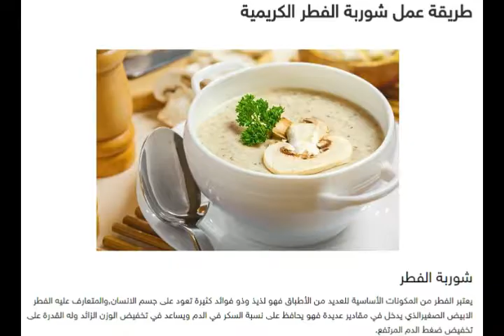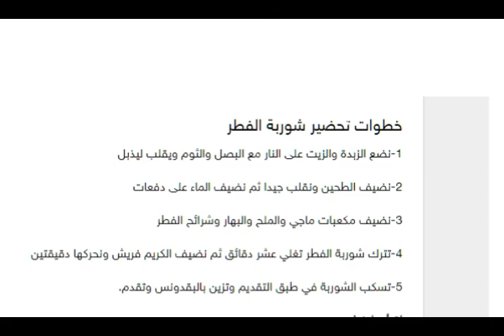طريقة عمل الشوربة الرمضانية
شوربة رمضان,
شوربة رمضانية,
شوربة رمضان 2018,
شوربة رمضان بالصور,
شوربة رمضان منال العالم
شوربة,
شوربة الماش,
شوربة عدس,
شوربة الفطر,
شوربة خضار,
شوربة شوفان,
شوربة المطاعم,
شوربة الشوفان,
شوربة البصل,
شوربة الدجاج,
شوربة فطر,
شوربة العدس,
شوربة يقطين,
شوربة يابانية,
شوربة يايلا التركية,
شوربة يمنيه,
شوربة يقطين لذيذة,
شوربة يونانية,
شوربة يم يم,
شوربة يا مجانص,
شوربة يم يم التايلندية,
شوربة يمي يمي,
شوربة ورق العنب,
شوربة ورق عنب,
شوربة ونقنقة,
شوربة ورق العنب بالصور,
شوربة وخل,
شوربة والدات,
شوربة وتقاطيع,
شوربة وهرانية,
شوربة ونقنقة من فتافيت,
شوربة ورق العنب للتخسيس,
شوربة الخضار,
شوربة هندية,
شوربة هرطمان,
شوربة هيل وزعفران,
شوربة هريس,
شوربة هليون,
شوربة هريس ايرانية,
شوربة هناء,
شوربة هريس باللحم,
شوربة هندية بالدجاج,
شوربة نشا,
شوربة نكتاليا,
شوربة نودلز,
شوربة نودلز بالدجاج,
شوربة نشا الذرة,
شوربة نفاس,
شوربة نباتية,
شوربة نابت,
شوربة نغر,
شوربة نودلز بالخضار,
شوربة ماش,
شوربة ماجي,
شوربة مطعم,
شوربة معكرونة,
شوربة ماش وعدس,
شوربة منال العالم,
شوربة ماش ام عمار,
شوربة مريم,
شوربة مشروم,
شوربة ملفوف,
شوربة للرجيم,
شوربة للاطفال,
شوربة لحم,
شوربة لهانه,
شوربة للتنحيف,
شوربة لبن,
شوربة للتخسيس,
شوربة للدايت,
الشوربة,
الشوربة العراقية,
الشوربة البيضاء,
الشوربة الحمراء,
الشوربة الحارقة,
الشوربة البيضاء شوربة المطاعم,
الشوربة العدس,
الشوربة خانة,
الشوربة بالكريمة,
الشوربة البيضاء مثل المطاعم,
شوربة كبة,
شوربة كبة البرغل,
شوربة كنور,
شوربة كريمة,
شوربة كوسا,
شوربة كروم,
شوربة كرفس,
شوربة كورية,
شوربة كرنب,
شوربة كبة الجريش,
شوربة قرع,
شوربة قشور البصل,
شوربة قريدس,
شوربة قمح,
شوربة قرع احمر,
شوربة قرنبيط,
شوربة قليلة السعرات,
شوربة قليلة السعرات الحرارية,
شوربة قرع وجزر,
شوربة قرنبيط وبطاطس,
شوربة فطر ام زين,
شوربة فطر عراقية,
شوربة فراخ,
شوربة فريك,
شوربة فول,
شوربة فريكة,
شوربة فطر ماجي,
شوربة في رمضان,
شوربة فريك جزائرية ام وليد,
شوربة غلال البحر تونسية,
شوربة غريبة,
شوربة غولاش,
شوربة غلال البحر,
غسان شوربة الفطر,
شوربة كوارع غنم,
شوربة القرع غادة التلي,
شوربة الشوفان غادة التلي,
شوربة العدس غادة التلي,
شوربة البصل غادة التلي,
شوربة عدس بالخضار,
شوربة عدس دايت,
شوربة عدس ابو علوش,
شوربة عدس ام زين,
شوربة عدس حمره,
شوربة عدس بالشوفان,
شوربة عراقيه,
شوربة عدس وتمن,
شوربة عدس المطاعم,
شوربة ع,
شوربة طحين,
شوربة طماطم,
شوربة طفل,
شوربة طحين تمن,
شوربة طحين ابو علوش,
شوربة طحين التمن للاطفال,
شوربة طحين الذرة,
شوربة طيبة,
شوربة طحين الرز,
شوربة طماطم ام زين,
شوربة ضفادع,
شوربة ضفادع حية,
شوربة صحية,
شوربة صدور دجاج,
شوربة صفرة,
شوربة صحية للاطفال,
شوربة صينية,
شوربة صحية للرجيم,
شوربة صيامى,
شوربة صدور الدجاج البيضاء,
شوربة صحية للمرضى,
شوربة صحية ولذيذة,
شوربة شعيرية,
شوربة شجر,
شوربة شوفان ام زين,
شوربة شعير,
شوربة شوفان للدايت,
شوربة شوفان بالفطر,
شوربة شوفان الرجيم,
شوربة شوفان منال العالم,
شوربة شوفان مع العدس,
شوربة سوب,
شوربة سلق,
شوربة سهلة,
شوربة سبانخ,
شوربة سمك,
شوربة سهلة التحضير,
شوربة سريعة,
شوربة سورية,
شوربة سميد,
شوربة سلق ام زين,
شوربة زين العابدين,
شوربة زين العابدين ابو علوش,
شوربة زين العابدين ام زين,
شوربة زين العابدين العراقية,
شوربة زعانف القرش,
شوربة زهرة,
شوربة زبادي,
شوربة زنجبيل,
شوربة زهرة القرنبيط,
شوربة زيتون,
شوربة رمضان,
شوربة رجيم,
شوربة رز,
شوربة راس العصفور,
شوربة رمضانية,
شوربة كيديلاك,
شوربة رمضان 2018,
شوربة رباح محمد,
شوربة رز بالحليب,
شوربة روسية,
شوربة ذرة,
شوربة ذرة منال العالم,
شوربة ذرة سهلة,
شوربة ذرة بالكريمة,
شوربة ذره لذيذه,
شوربة ذرة بالدجاج,
شوربة ذرة بدون كريمه,
شوربة ذرة ودجاج,
شوربة ذره بالشوفان,
شوربة ذرة بالدجاج والكريمة,
الذ شوربة عدس,
الذ شوربة شوفان,
الذ شوربة خضار,
الذ شوربة,
الذ شوربة فطر,
الذ شوربة لحم,
الذ شوربة حب,
الذ شوربة حريره,
الذ شوربة بروكلي,
الذ شوربة قرع,
شوربة دجاج,
شوربة دايت,
شوربة دجاج دايت,
شوربة دجاج بيضاء,
شوربة دجاج بالعدس,
شربة دويدة,
شوربة دجاج للرضع,
شوربة دقيق الشعير,
شوربة دجاج مثل المطاعم,
شوربة دجاج وفطر,
شوربة خضروات,
شوربة خضار دايت,
شوربة خضار للرضع,
شوربة خضار عراقية,
شوربة خفيفة,
شوربة خضروات للاطفال,
شوربة خرافات,
شوربة خضار الدايت,
شوربة خضار بالعدس,
شوربة حليب,
شوربة حمراء,
شوربة حمص,
شوربة حامض شلغم,
شوربة حرق الدهون,
شوربة حامض,
شوربة حساء,
شوربة حنطة,
شوربة حارقة الدهون,
شوربة حب,
حب شوربة,
شوربة حب الهريس,
طريقة شوربة حب,
شوربة عدس حب,
شوربة حب باللحم,
شوربة حب بالدجاج,
طريقة عمل شوربة حب,
شوربة جزر,
شوربة جاهزة,
شوربة جريش,
شوربة جشج,
شوربة جرجير,
شوربة جوز الهند,
شوربة جزائرية,
شوربة جزر للاطفال,
شوربة جديدة,
شوربة ثمار البحر منال العالم,
شوربة ثمار البحر بالكريمه,
شوربة ثمار البحر,
شوربة ثوم,
شوربة ثمار البحر البيضاء,
شوربة ثمار البحر فتافيت,
شوربة ثمار البحر المجمدة,
شوربة ثمار البحر الحمراء,
شوربة ثمار البحر المجمدة بالكريمة,
شوربة ثمار البحر الصينية,
شوربة تمن,
شوربة تركية,
شوربة تمن احمر,
شوربة تمن وحليب,
شوربة تنحيف,
شوربة تمن حمراء,
شوربة تمن عنبر,
شوربة تركي,
شوربة تفاح,
شوربة تارهانا,
شوربة بصل,
شوربة بروكلي,
شوربة برغل,
شوربة بيضاء,
شوربة بتيته,
شوربة بطاطس,
شوربة بدون عدس,
شوربة بقوليات,
شوربة التمن,
شوربة الطحين,
شوربة العدس 15 ثانيه,
شوربة البروكلي 15 ثانيه,
كاميرا شوربة 1,
شوربة 2018,
شوربة 7 اشكال